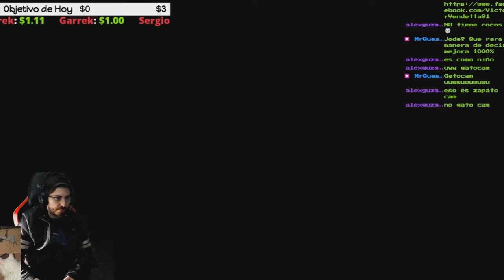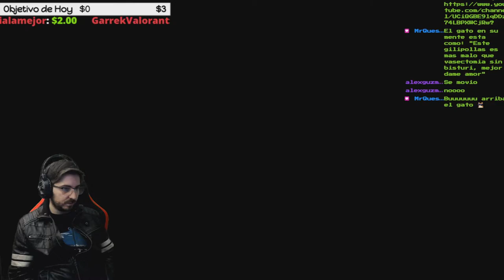🔥Midwich 6 "El monstruo acecha"🔥🕹️[PSX] Silent Hill BLIND RUN en Difícil🕹️🔴Ep.10🔴